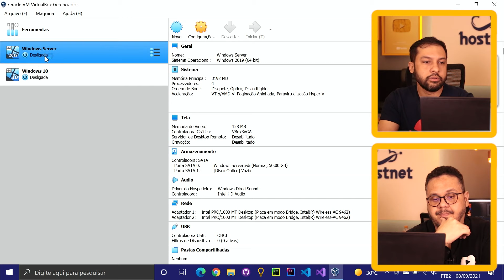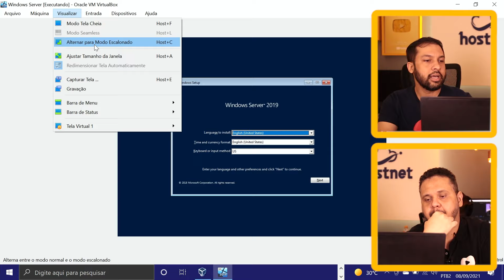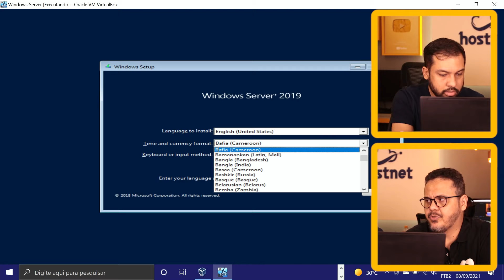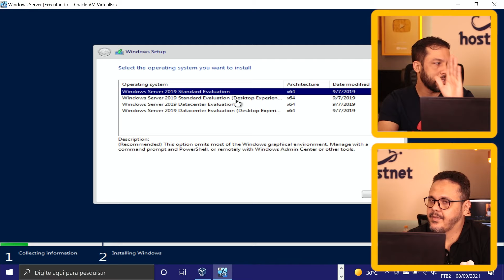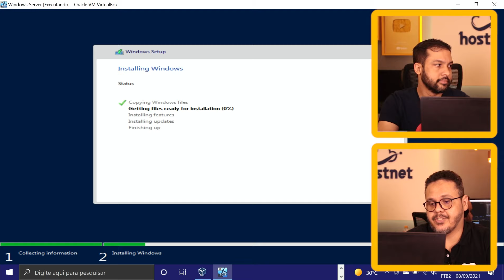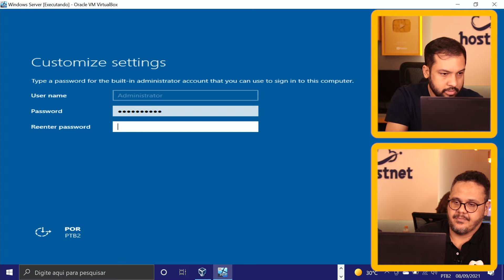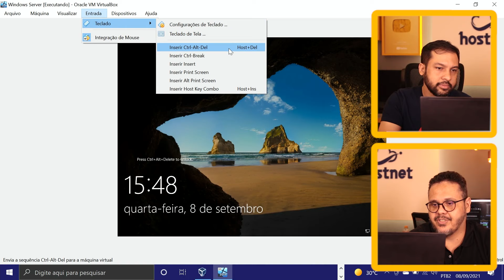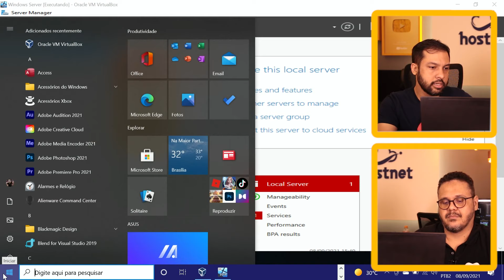Como instalar o Windows Server em uma máquina virtual - Aula 17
Como instalar o Windows Server 2019 no virtual box? Quais configurações usar? A instalação do Windows Server demora?

00:00 - Introdução
01:11 - Seleção do ISO do Windows Server
03:54 - Instalando Windows Server
08:57 - Inicializando Windows Server
11:00 - Resumo do vídeo